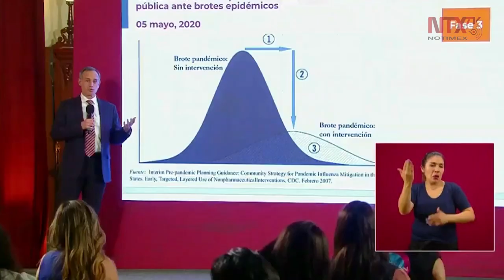Curva epidémica, una intervención útil ante epidemias: López-Gatell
El subsecretario de salud, Hugo López-Gatell, informó que el objetivo es postergar la llegada al pico de la epidemia, reducir la altura de la curva y tener menos casos en forma absoluta.